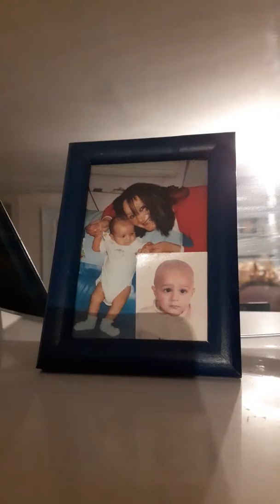Deco video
Vitrine deco